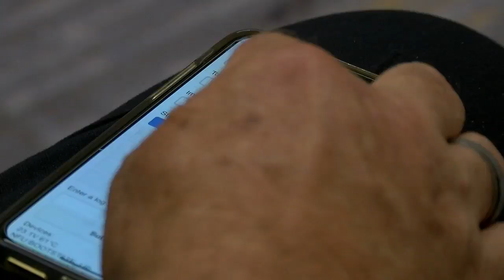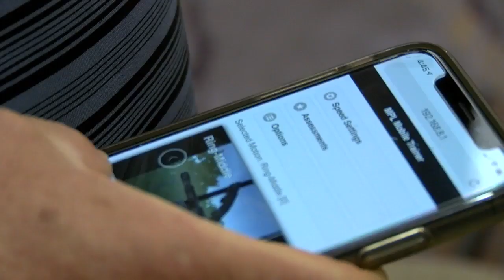Pioneer of world's most advanced prosthetic arm has Tucson ties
It's the most advanced prosthetic arm in the world. Johnny Matheny controls it with his mind.